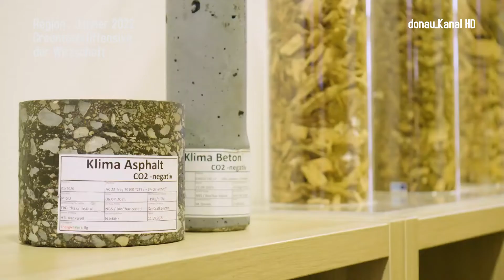Greentech Made in Austria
Die AUSSENWIRTSCHAFT AUSTRIA der WKÖ startet mit 75 Aktionen an 75 Standorten eine neue Green-Tech-Offensive für die heimische Wirtschaft.